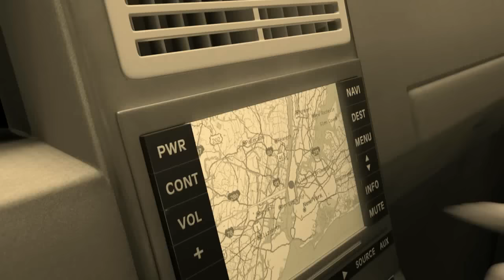Bee Movie Sound Project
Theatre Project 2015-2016